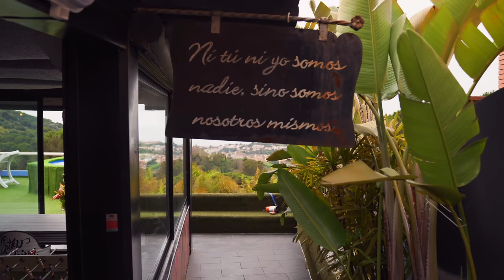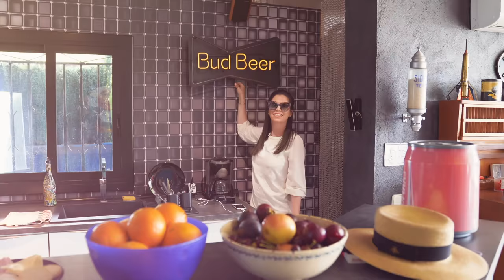LA CASA MAS COOL DEL MUNDO - HOUSE TOUR BARCELONA - EL MUNDO DE CAMILA GUIRIBITEY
En el video de hoy les doy un tour por lo que yo creo que es la casa más rara de este mundo. Es de una diseñadora basada en Barcelona que tiene un muy buen gusto y se dedica a restaurar y amueblar casas. En mi viaje a Europa pasamos unos días en esta casa, la cual lo tiene todo para diversión y descanso. Déjame decirles, se encuentra en una montaña con una vista increíble a la playa y goza de un aire fresco y puro. Todos los detalles hacen esta casa super super especial. Vean el video para que vean lo cool que es. En este video hasta llamo a AURONPLAY y no me contesta :(.